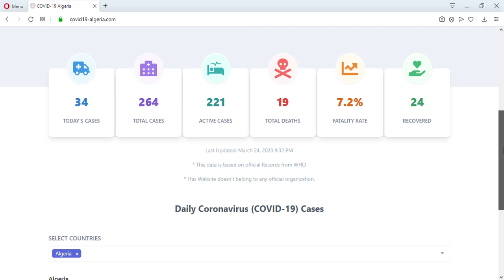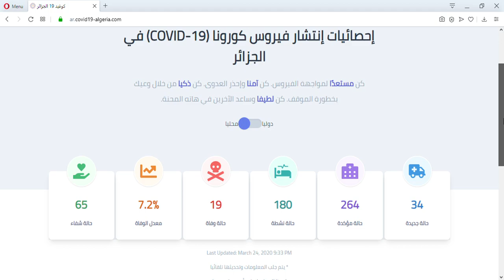موقع احصائيات فيروس كورونا في الجزائر|coronavirus algerie|covid 19 algerie